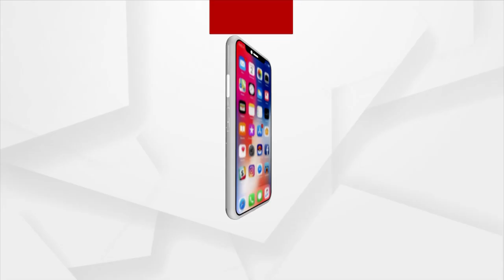We All Are Fortunate To Be Part Of Odia Culture : Union Minister Dharmendra Pradhan